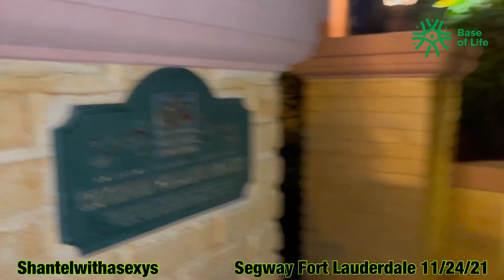What the best family activity on thanksgiving?! Segway tour In FortLauderdale 11/24/21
In this video we have a 1hr and 2hr tour on the river walk downtown FortLauderdale with families, friends, couples, and singles meeting new souls from all over the world. We fead some turtles 🐢 and the 2hr tour and saw some million dollar mansions and beautiful seenary.